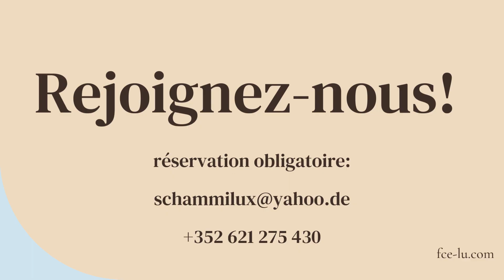Lyric Suite invite... les Allemands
annonce du prochain événement